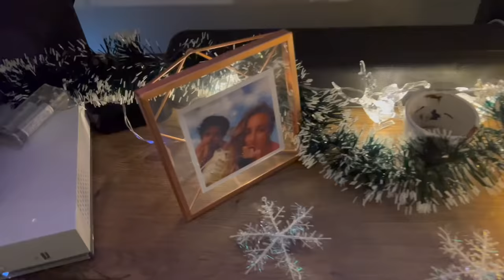Episode 137 : Room Tour spécial noël, spoile : je me prends un sapin en pleine gueule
Tiktok, Facebook, Twitter : Noholito
Snap : jamesou33